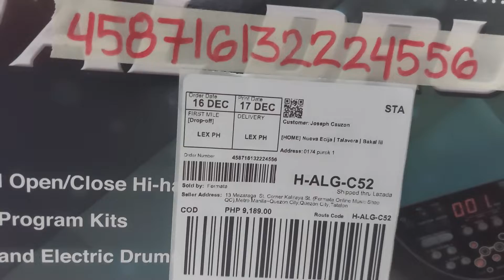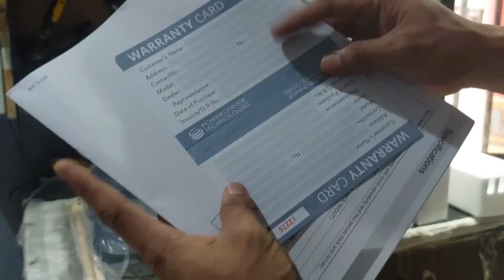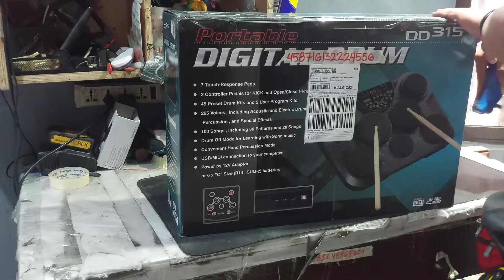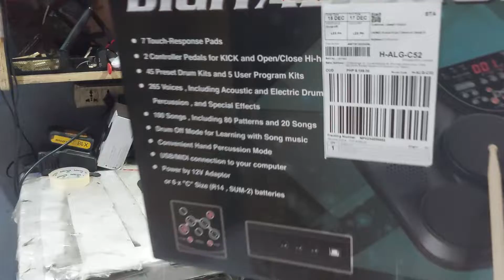Fermata Lazada Order No. 458716132224556